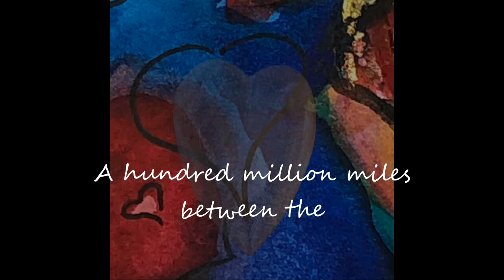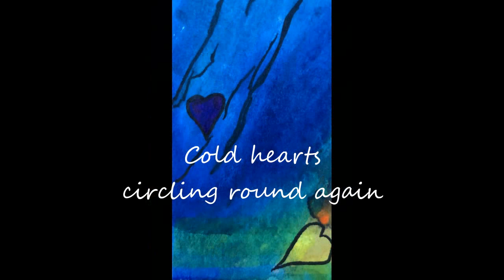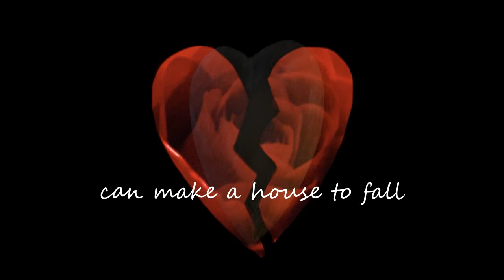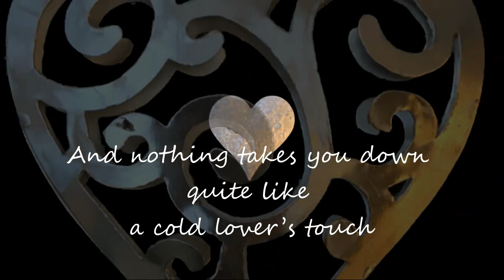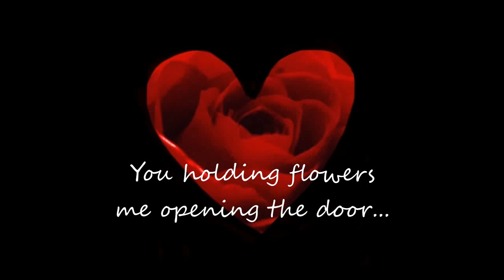Lost And Lonely Hearts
A beautiful ‘Broken Valentine’ video by RUBY MUSE. For those who know the tough times in a relationship when ego rears its ugly head and overtakes love; when the temptation to tear down is greater than the desire to build. And for those who have grown through the pain to mend again and realise how precious every gentle moment is with the one you love.